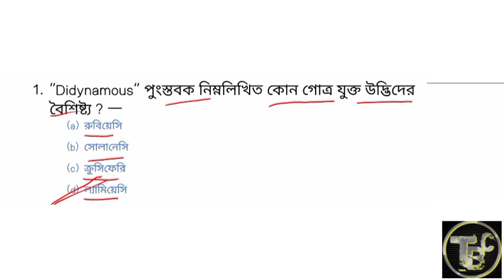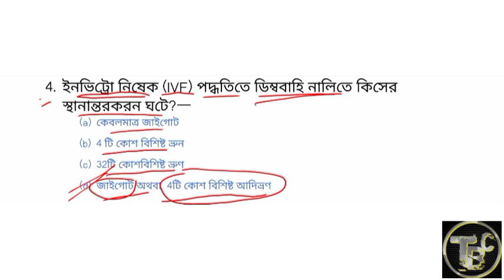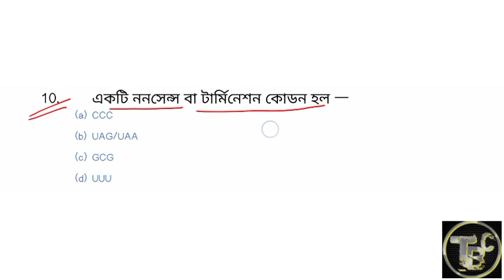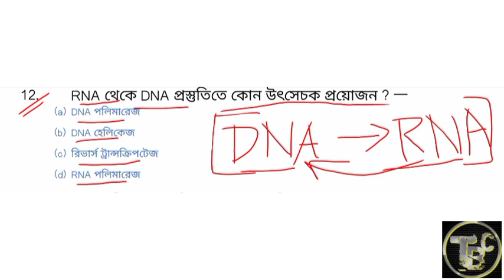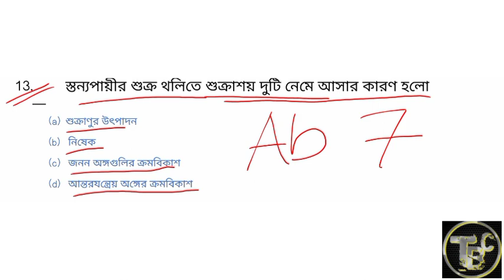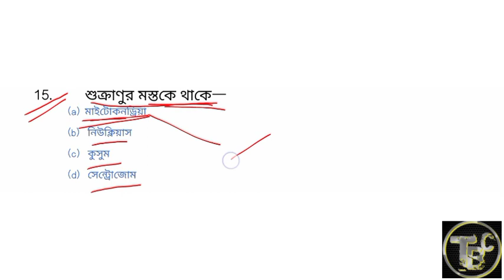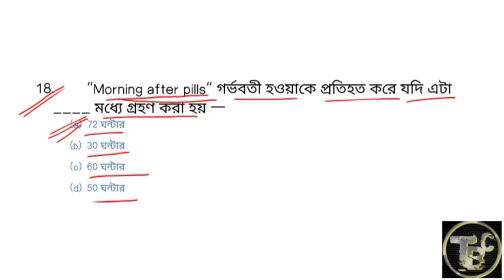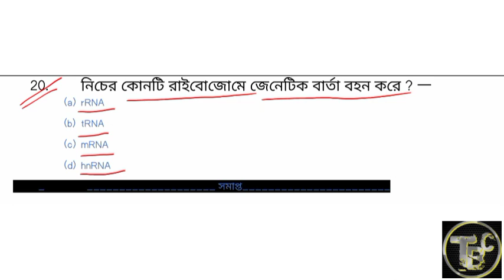JENPAUS UG MCQ Practice || MCQ for JENPAUH || JENPAUS Biology Question Practice || JENPAUS UG 2023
Learn about JENPAUS UG MCQ Practice || MCQ for JENPAUH || JENPAUS Biology Question Practice || JENPAUS UG 2023
Guy's join our Telegram channel 👇... I'll give you the link 👇... Join and download MCQ PDF 👇
 Plss Check the pin comment ...
Important notice for JENPAUS UG 2023
JENPAUH Exam date finally release.